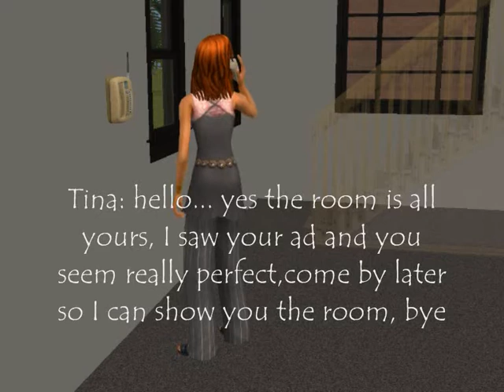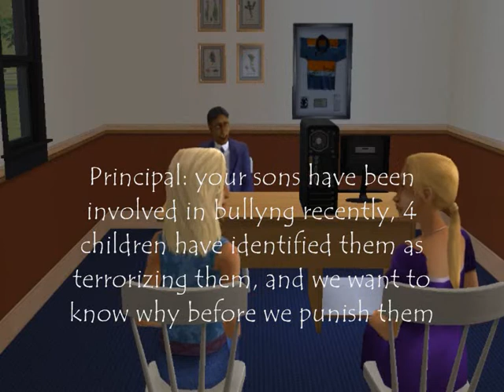Pleasantview Times Season 3 Episode 3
Jennifer is left out in the cold, Lila has to face up to her responsibilites with Carl and Don needs to get rid of Nina